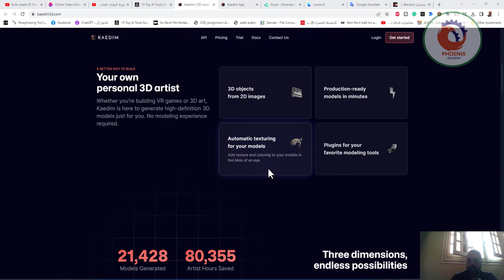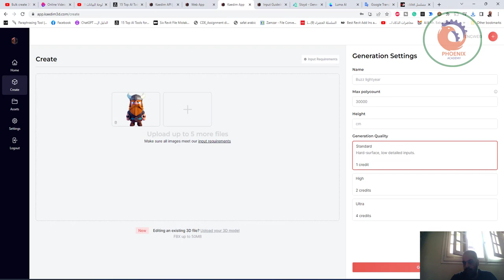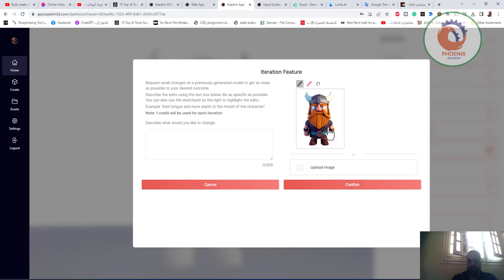Kaedim هو صاحب أداء متميز في مجال النمذجة ثلاثية الأبعاد التي تعمل بالذكاء الاصطناعي والتي يدعمها ال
Kaedim هو صاحب أداء متميز في مجال النمذجة ثلاثية الأبعاد التي تعمل بالذكاء الاصطناعي والتي يدعمها الكثيرون في صناعة الألعاب. إنها تسخر الإمكانات التحويلية للتعلم الآلي ، وشبكات الخصومة التوليدية ، ومعالجة اللغة الطبيعية لتحويل أفكار تصميم ثنائية الأبعاد بسيطة إلى نماذج ثلاثية الأبعاد دقيقة بشكل مذهل.

يعمل كاديم كحليف ديناميكي للمهندس المعماري ، حيث يزيل ثقل إنشاء نموذج ثلاثي الأبعاد يدويًا عن أكتافهم. باستخدام Kaedim ، يمكن للمهندسين المعماريين والمصممين استكشاف مفاهيم التصميم المختلفة بحرية ، وتكرارها ، وتحسين رؤيتهم في مساحة افتراضية قبل أن يتخذوا شكلًا ملموسًا.

في مرحلة مواجهة العميل ، يلعب Kaedim دورًا مهمًا في الاتصال المرئي ، مما يمكّن المهندسين المعماريين من تقديم نماذج ثلاثية الأبعاد تتناسب مع خيال العملاء. كما أنها تحمل ثقلها خلال مرحلة تخطيط البناء ، مما يضمن توثيقًا دقيقًا عبر نماذج ثلاثية الأبعاد مفصلة. في صناعة تكون فيها الدقة والواقعية أمرًا بالغ الأهمية ، يظهر كاديم كأصل حاسم.

❤️ روابط التواصل
✅ انستجرام